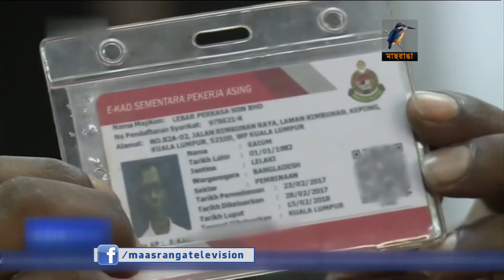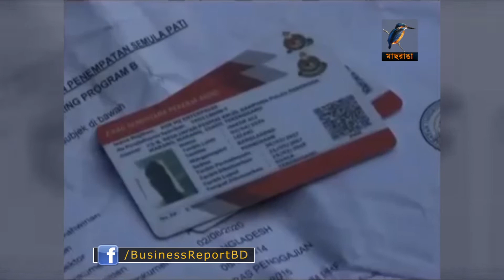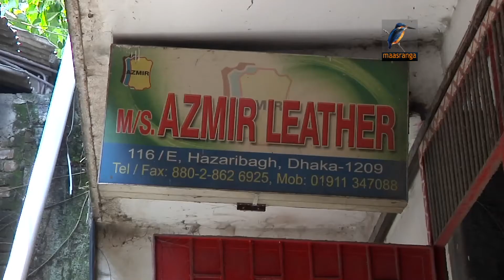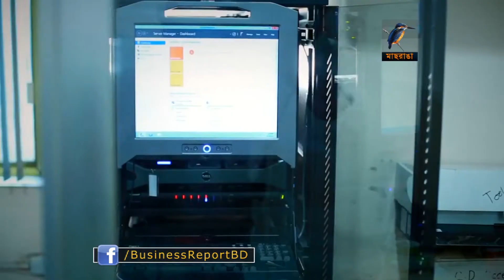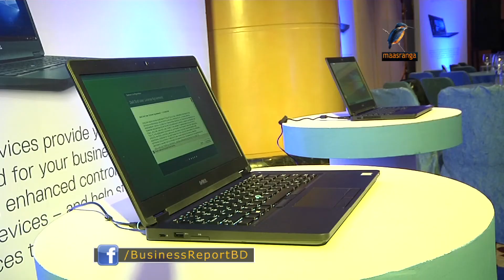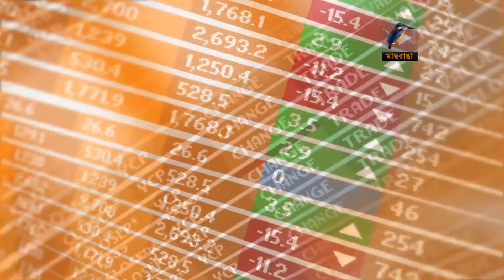Business Report 16th July, 2017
১. মালয়েশিয়ায় অবৈধ শ্রমিক বিরোধী অভিযানে চার হাজারের বেশি আটক, বেশিরভাগই বাংলাদেশি, দেশটিতে অবৈধ শ্রমিকদের ভবিষ্যত কি?
২. চামড়া রপ্তানিতে মন্দা কাটেনি, পেছনের কারন কি? ঘুরে দাঁড়াতে কি পদক্ষেপ জরুরি?
৩.  বাংলাদেশে ব্যবসা বাড়াতে চায় বিশ্বখ্যাত প্রযুক্তি প্রতিষ্ঠান ডেল, কি পরিকল্পনা তাদের?